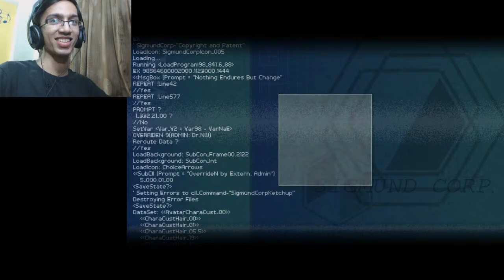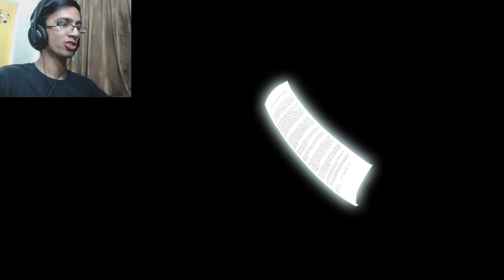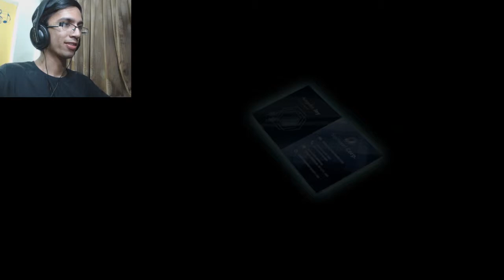SUCH A CUTE MOMENT | Finding Paradise ~ Episode 2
Sooo cute.